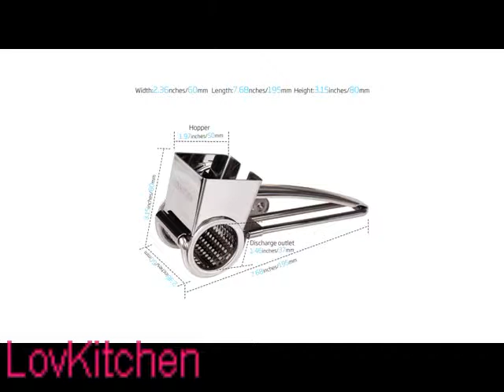New Rotary Cheese Grater Stainless Steel Slicer Chocolate Carrot